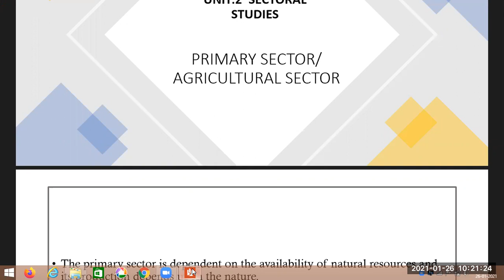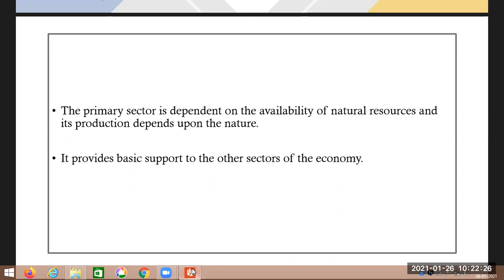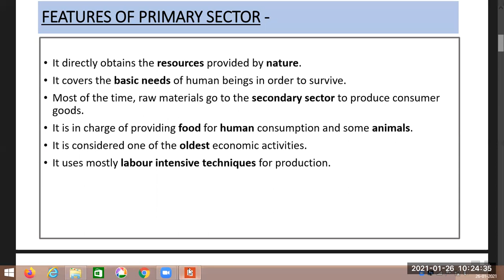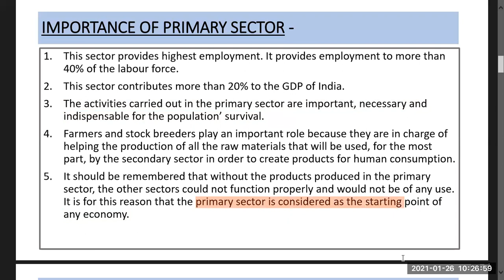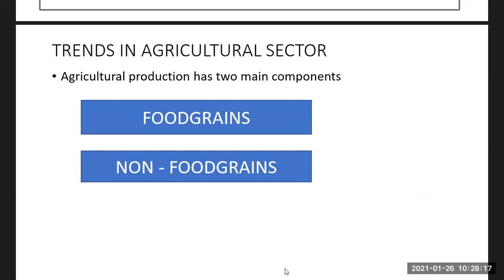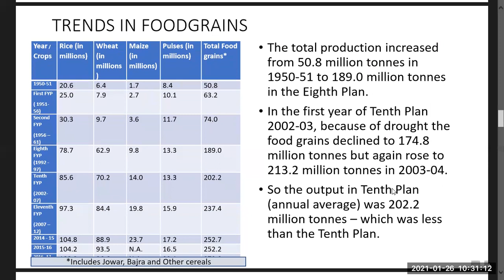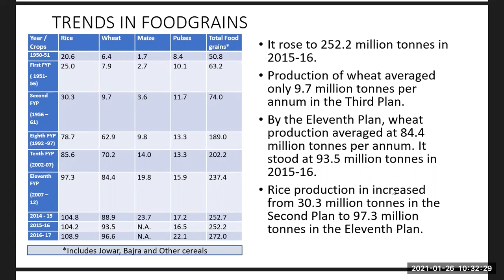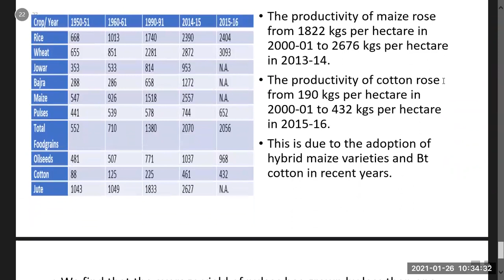F.y Sem 1 I.E.S unit 2 Lecture 1